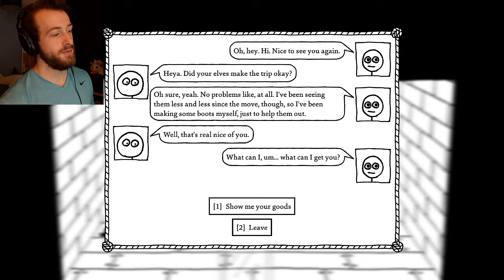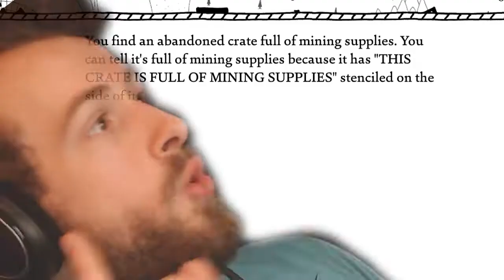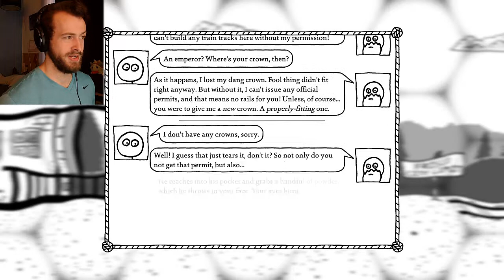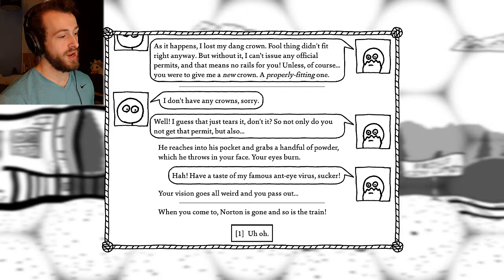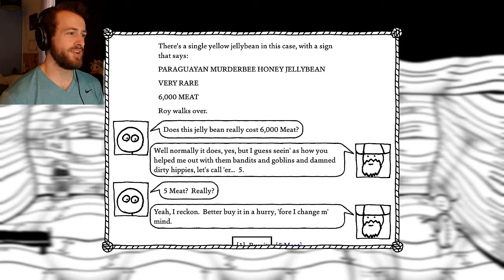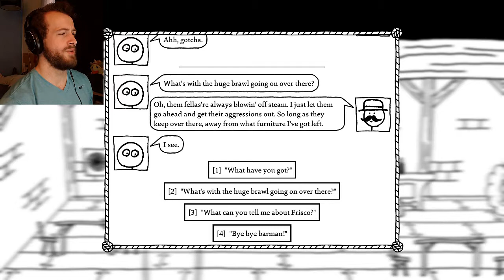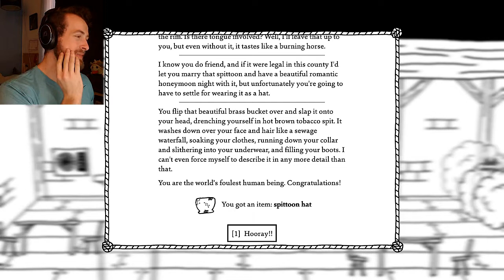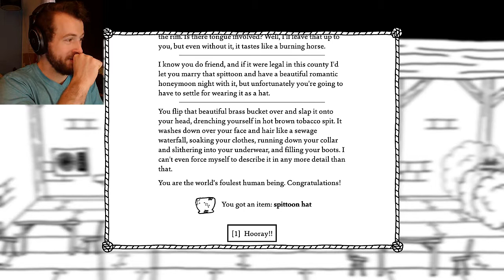WHAT DID YOU DO TO MY EYES!? | West of Loathing Part 15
Today we finally make it to the promise lands of Frisco! What will we find there?